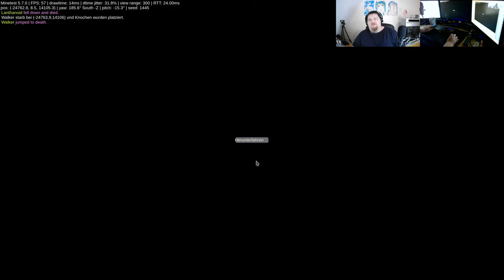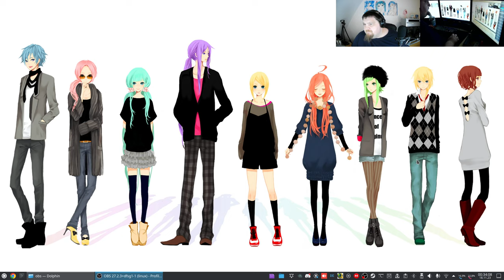Let´s Play Minetest - WunderWelt #14